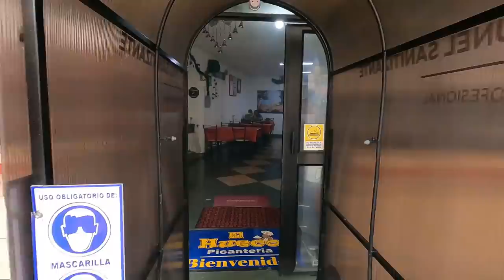DÓNDE COMER CUY?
La mejor HUECA de CUY en Quito.

¡SÍGUEME!